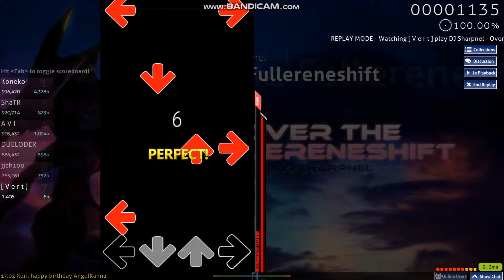[osu!mania]★5.33 DJ Sharpnel - Over the Fullereneshift[Komm, susser Tod] 98.80%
Sorry for low video frame;;